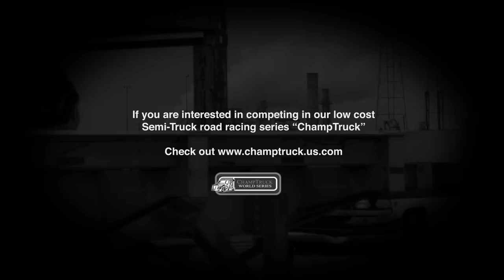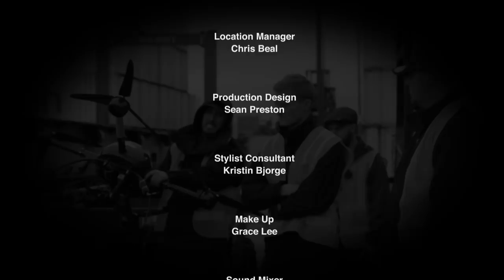SIZE MATTERS 2 - Mike Ryan's Pikes Peak Castrol Oil Freightliner Race Truck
Size Matters 2 is Mike Ryan's 2nd gymkhana styled video full of super-sized stunts and close quarters drifting action. Legendary stunt driver and Pikes Peak champion, Mike Ryan in the Castrol Oil Freightliner, goes toe-to-toe with newcomer Daniel Leavitt on the docks of Long Beach harbor. Some of Hollywood's top stunt drivers and coordinators came together to produce this top-notch action thriller, using the newest Mercedes ML 63 modified camera car with EDGE arm.

Director: Bailey Kobe
Director of Photography: Michael FitzMaurice
Co-Stunt Coordinator: Terry James

EDGE Driver: Dean Bailey
Colorist: Aaron Peak
Composer: Boris Salchow

Support The Expanded Film and Television Job Creation Act AB 1839